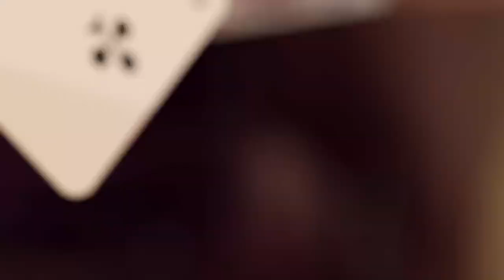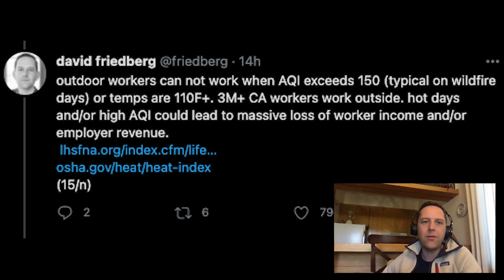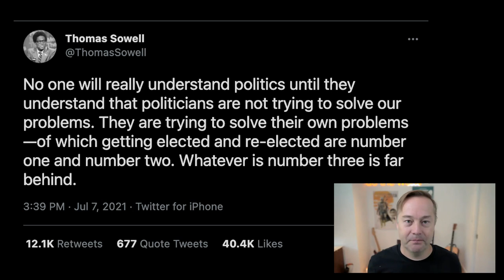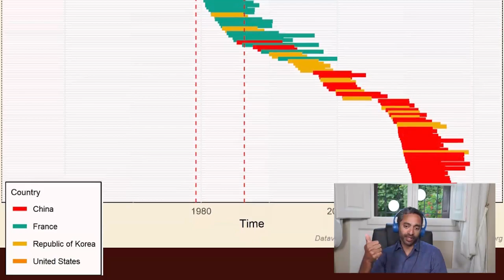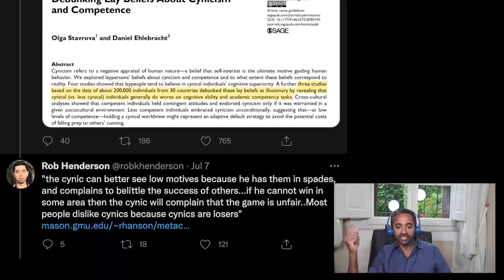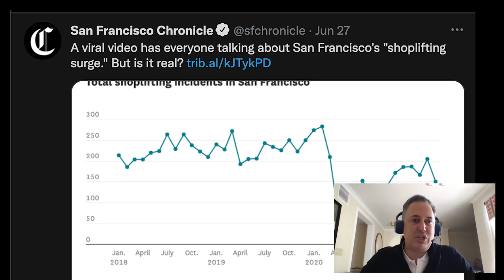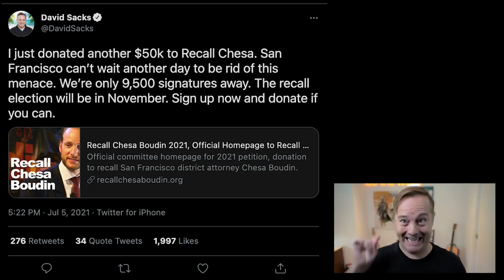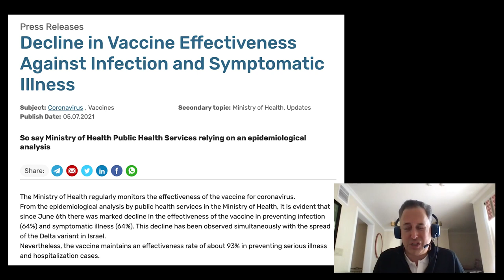E39: West coast super drought & climate crisis, Nuclear virtue signaling, chaos in SF & more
Show Notes:
0:00 Super drought & climate crisis on the west coast
25:53 Nuclear energy, virtue signaling, cognitive laziness, positive signals of optimism
36:50 Friedberg's "anti-science" theory
44:48 San Francisco chaos, "crime is down" controversy, viral crime videos
59:42 Are Israel's recent COVID vaccine findings problematic?

The Grid: The Fraying Wires Between Americans and Our Energy Future

CapRadio - Newsom Misled The Public About Wildfire Prevention Efforts Ahead Of Worst Fire Season On Record

MarketWatch - Target shortens hours in San Francisco due to ‘alarming rise’ in shoplifting

Israel Ministry of Health - Decline in Vaccine Effectiveness Against Infection and Symptomatic Illness